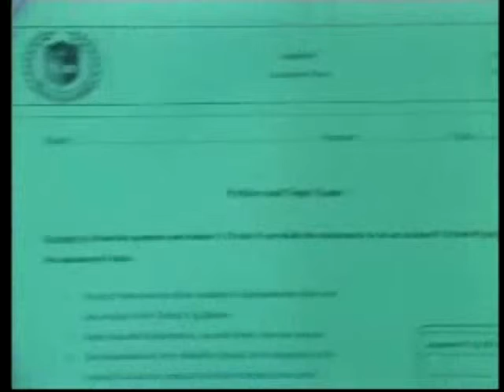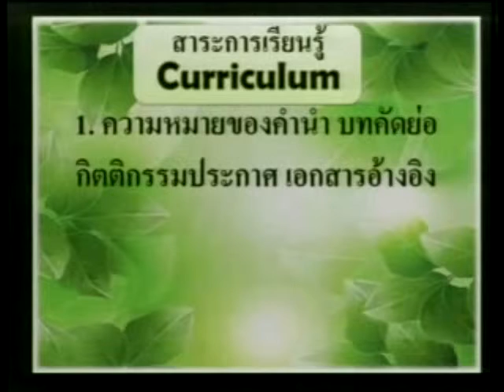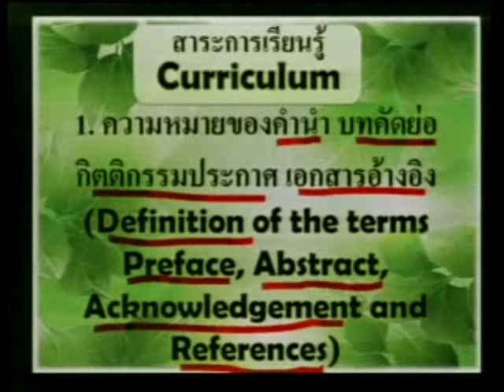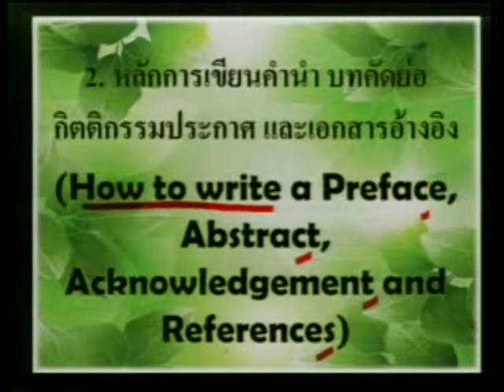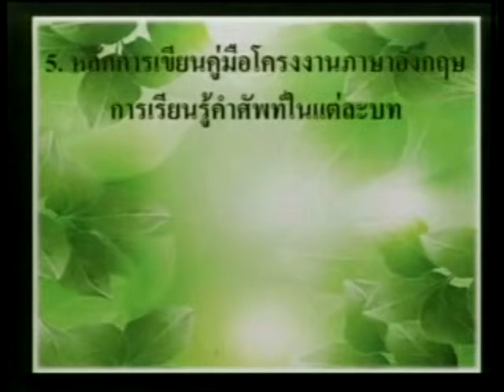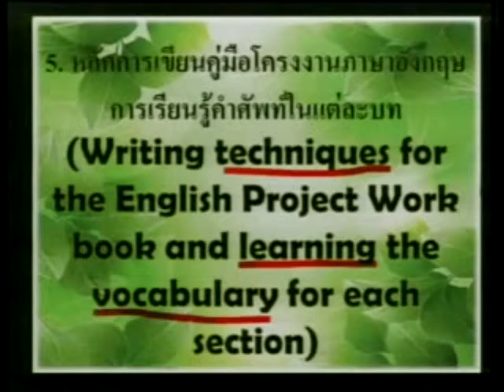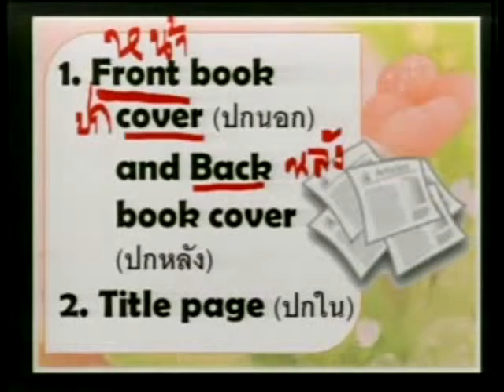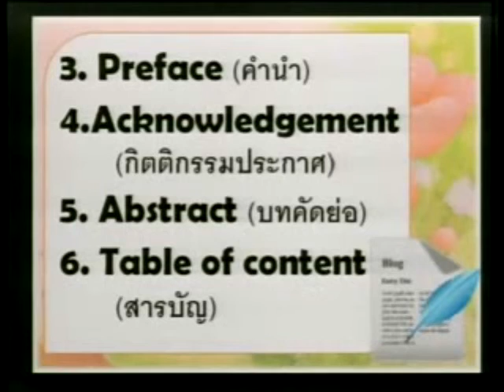วิชาภาษาอังกฤษโครงการ(ปวช.3) ประจำวันที่ 2 กรกฏาคม 2558